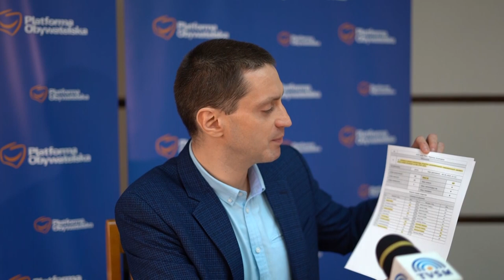13.03.2023 - Radny Paweł Napolski komentuje politykę mieszkaniową w Grudziądzu